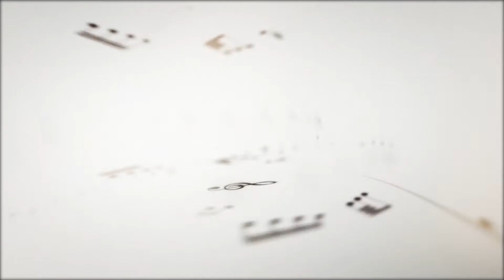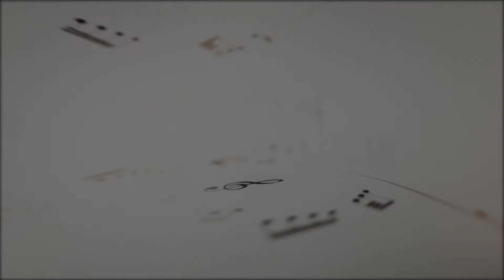B-Jazz 2021 - video Philippe Lemm Trio